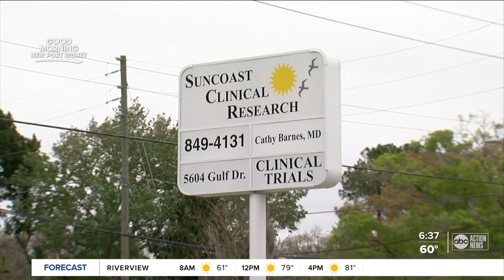New Port Richey business on the forefront of medical trials